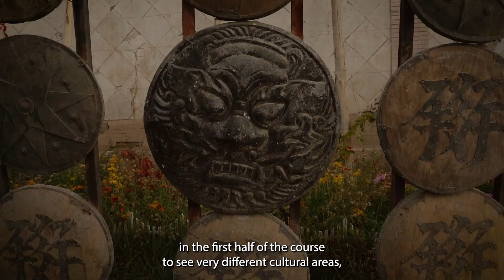Ultra Gobi 400km - Highlights Day 4